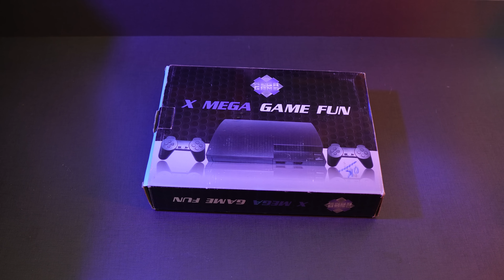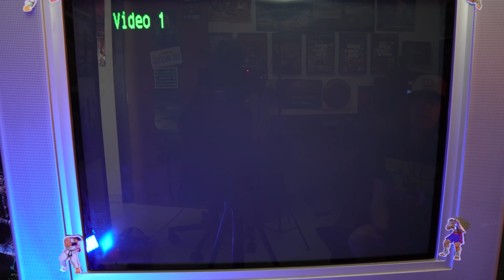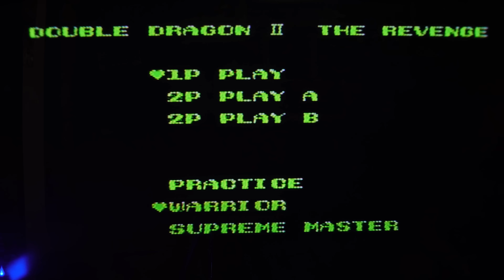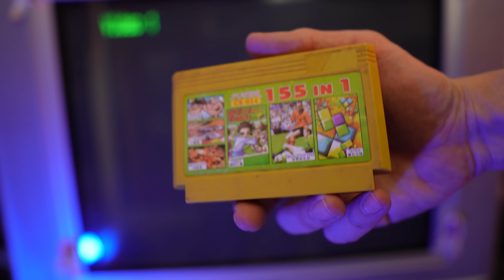O VIDEOGAME MAIS GOLPE DE TODOS